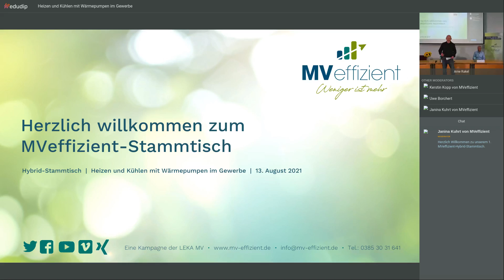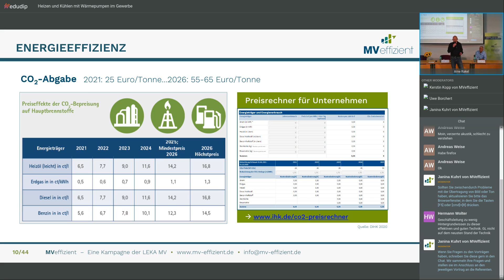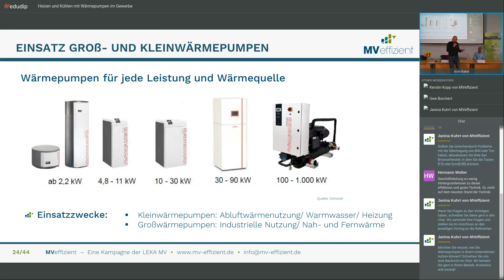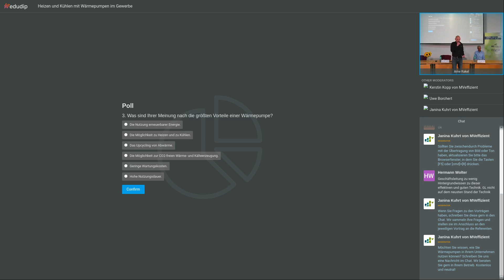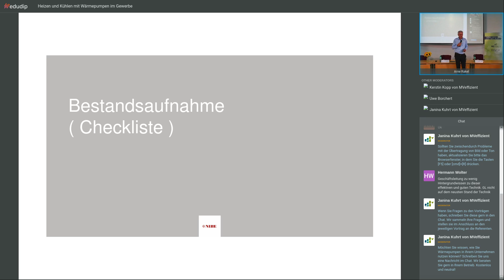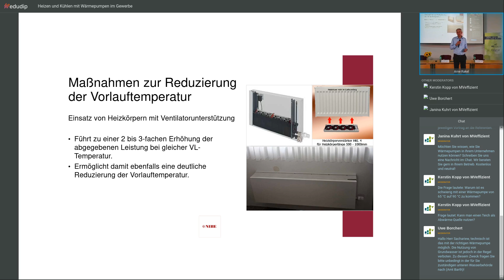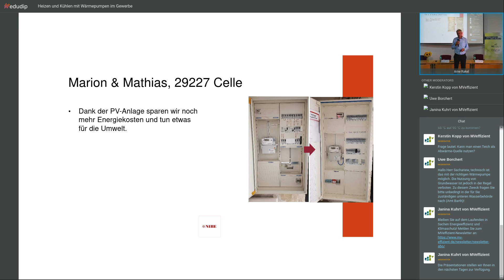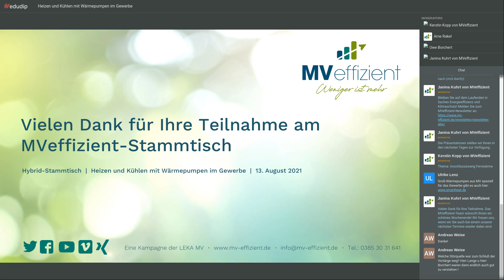MVeffizient-Hybrid-Stammtisch: Heizen und Kühlen mit Wärmepumpen im Gewerbe - 13.08.2021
Mit einer Kilowattstunde Strom vier Kilowattstunden Wärme oder Kälte erzeugen? Das geht ganz einfach und zwar mit einer Wärmepumpe! Wie das geht erfahren Sie in unserem ersten Hybrid-Stammtisch-Video! Mit dabei Dirk Lange vom Wärmepumpenhersteller NIBE.